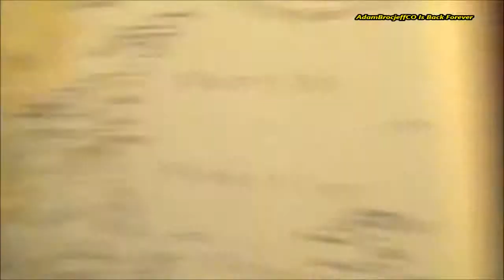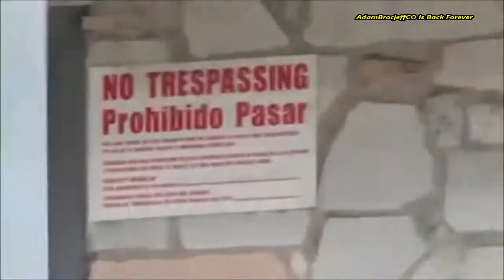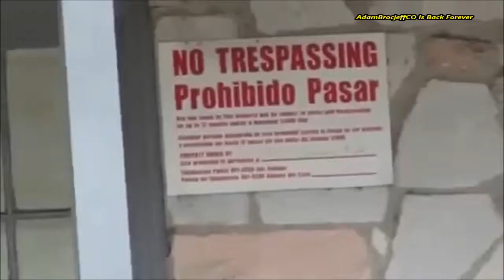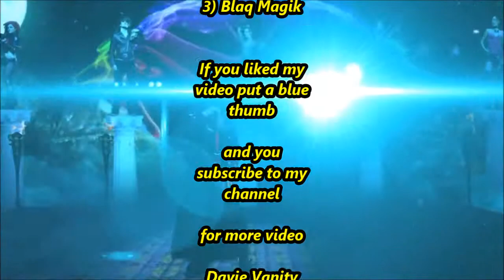Dahvie Vanity Funny Moments